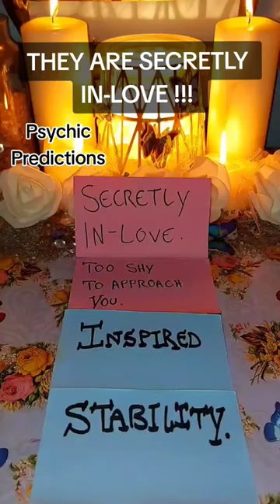THEY ARE SECRETLY IN LOVE !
These Are General Tarot Messages For The Collective Zodiac Placements.

HOW TO PURCHASE A PERSONAL TAROT READING FROM ME THROUGH EMAIL & ETSY SHOP👇🔮💫